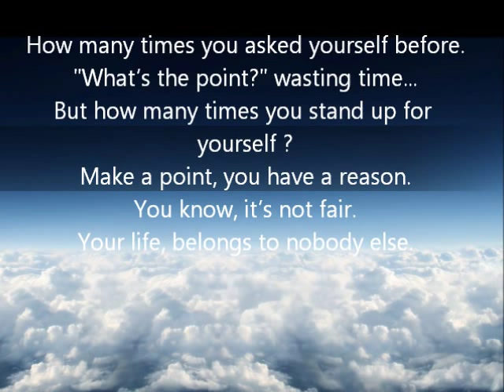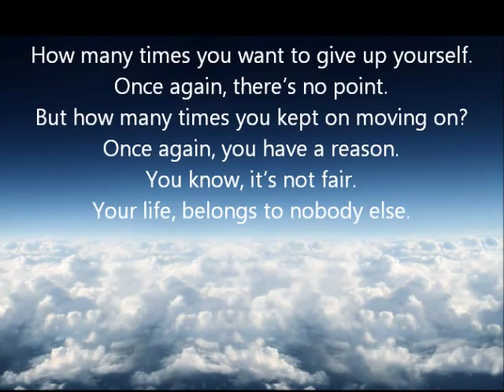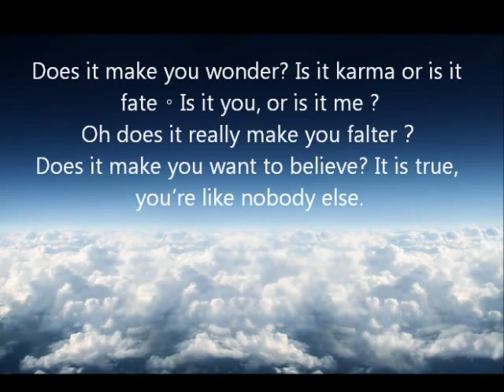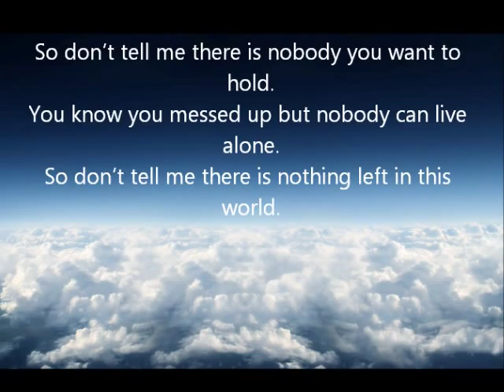Wanting - Everything in the world (With Lyrics)